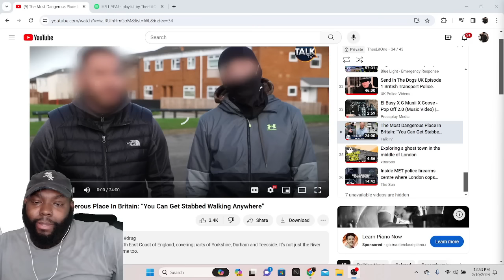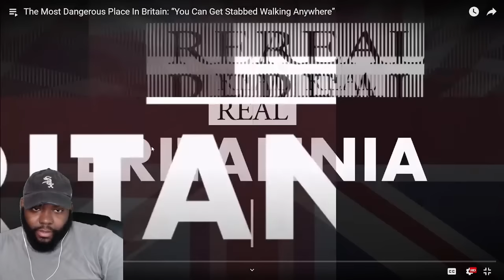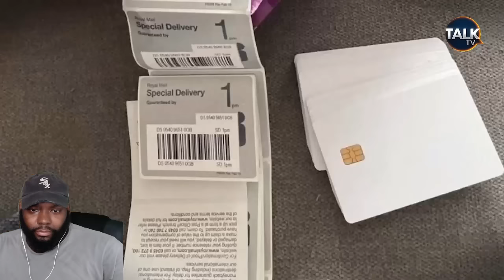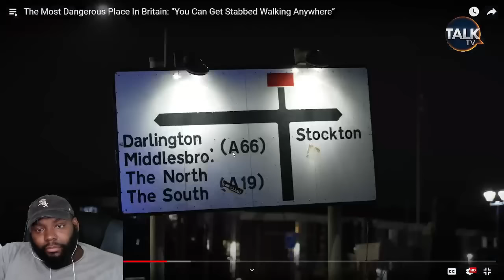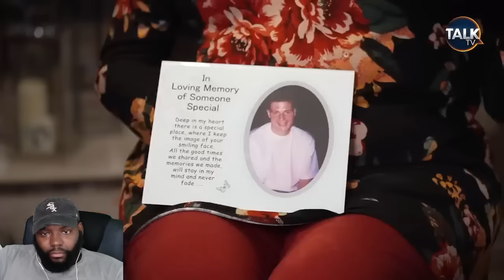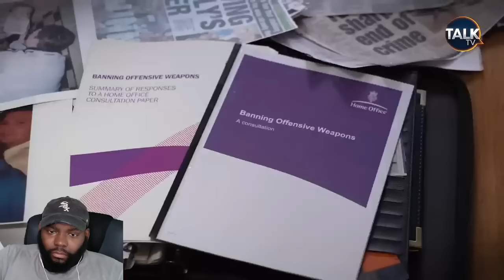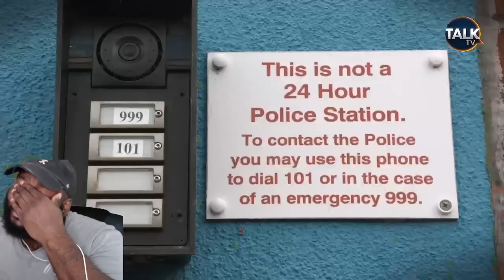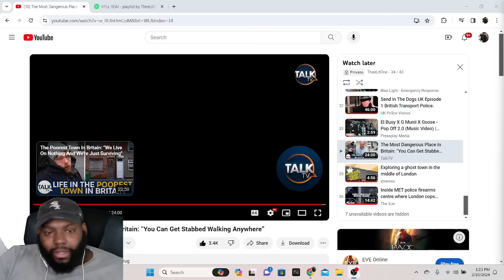CHICAGO DUDE REACTION TO The Most Dangerous Place In Britain: “You Can Get Stabbed Walking Anywhere”